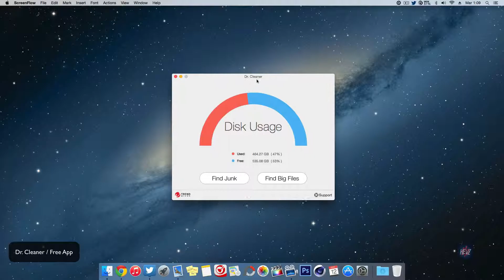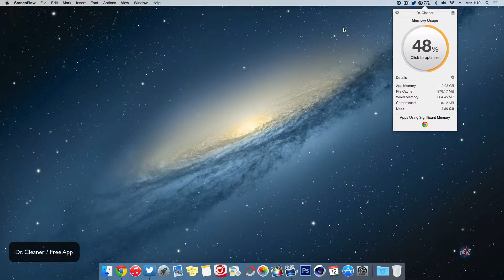Dr. Cleaner / Free App Mac / AppStore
Free App
Clean your Mac Disc and memory Ram
For Osx